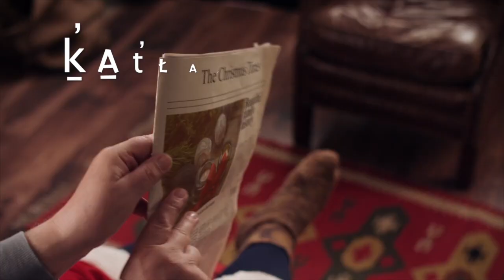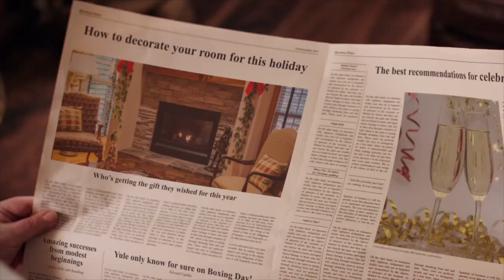December 2020 Kwak̓wala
Calendar  December
leaves falling time
Ło'ya̱nx̱

Kwak̓wala